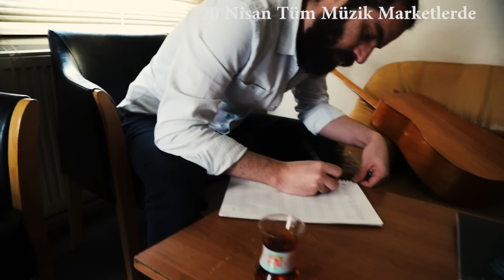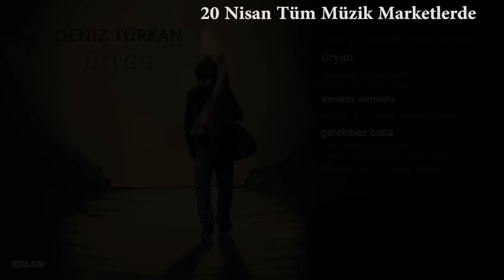Deniz Türkan - Üryan [ Official Teaser © 2018 Kalan Müzik ]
20 Nisan 2018'da tüm müzik marketler & dijital platfromlarda...

1 - Yine Bir Hasretlik Düştü Serime
2 - Üryan
3 - Minnet Eyledikçe (Ahmet Aslan & Deniz Türkan )
4 - Keskin Semahı
5 - Güzel Bu Nasıl Sevdaymış
6 - Gerekmez Bana ( Erdal Erzincan - Tolga Sağ - Hüseyin Korkankorkmaz )
7 - Paramparça Olsun Dünya
8 - Bir Arzuhal Yazdım
9 - Senin Elinden ( Uslanmadı )
10 - Ben Bugün Hubları Gördüm
11- Zamanede Bir Hal Gelmesin Başa
12 - Sultan Suyu
13 - Uyur İdik Uyardılar